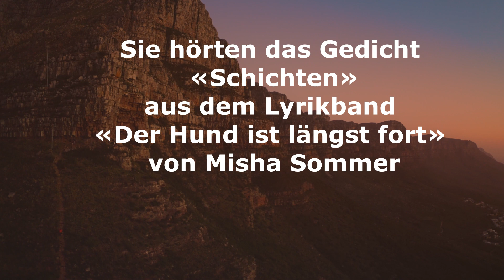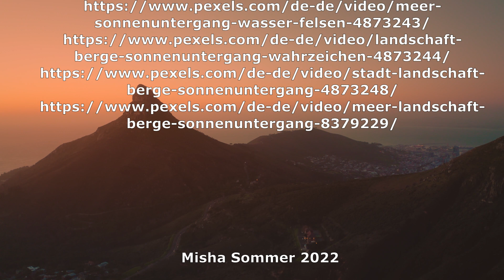Gedicht von Misha Sommer «Schichten»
Neues Gedicht aus meinem neuen Lyrikband «Der Hund ist längst fort».
Bisher von mir erschienen:
Lyrikband «Im Land der windschiefen Bäume»:
Philosophiebuch «Das abgefahrenste Philosophiebuch der Welt»:
Buch: «Wenn Sternenstaub in einer Bar sitzt und ein Bier trinkt: 100 Memes»

Credits:

Gedicht: Misha Sommer

Sprecherin: Lina, A.I.

20.11.22